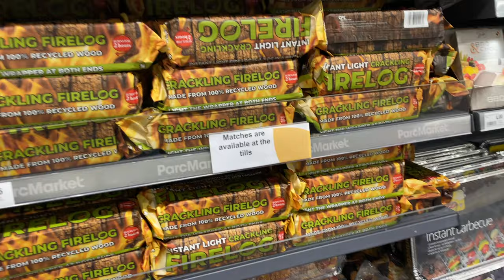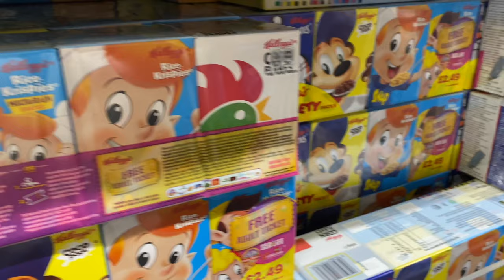What you need to pack if you are going to Center Parcs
Jasmine and I recently returned from Center Parcs, Woburn Forest. Find lots of information here on what you need to take with you.